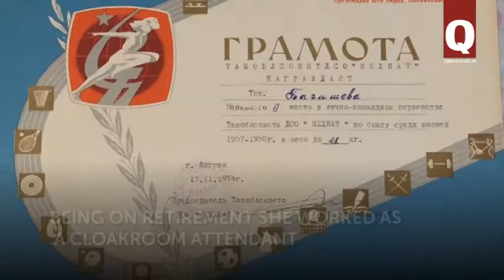Hardships of Ayriye Bagisheva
Living in exile she had to sing and recite poems in trains to earn some money. She was put into an orphan home again and again for violating a commandant regime . Everytime she escaped.